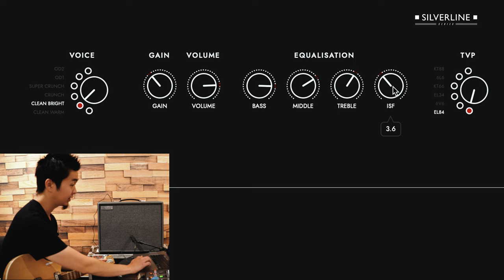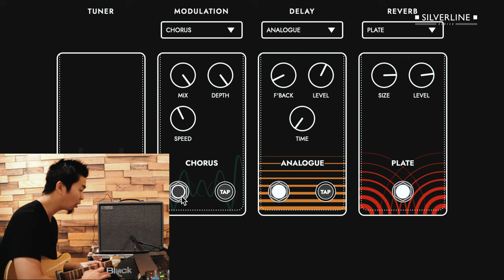Dial In Tame Impala Inspired Tones with Silverline Series | Blackstar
Let's dive into some Tame Impala inspired tones using Silverline Series in combination with the Architect deep editing software. Recorded via direct USB and a close-miked SM57.

Silverline guitar amplifiers marry boutique character, effortless tonal tweaking and next-level digital processing power to create the most attractive, best sounding and most responsive digital amplifiers available to date. Finally, a boutique, digital amp without compromise. Forget gear that claims ‘real-amp tone’ and get back to playing real amps, with the Silverline series.

Presented by Kenny Echizen.